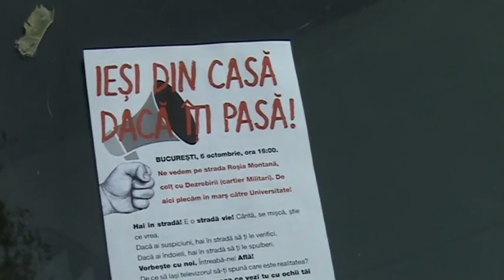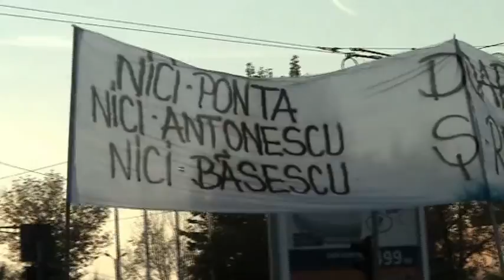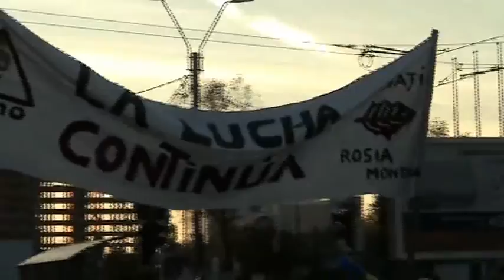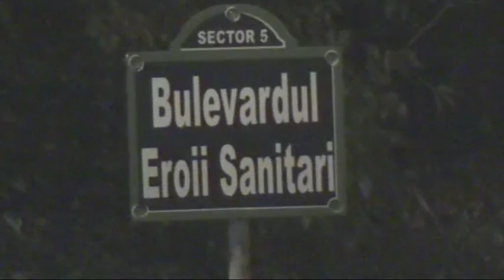Marş pentru Roşia Montană, 6.10.2013, Bucureşti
Am urmat manifestaţia ceva mai mult de o oră, între Bd. Timişoara şi Bd. Eroilor.

A few glimpses of the March for Rosia Montana, Bucharest, Oct. 6, 2013.